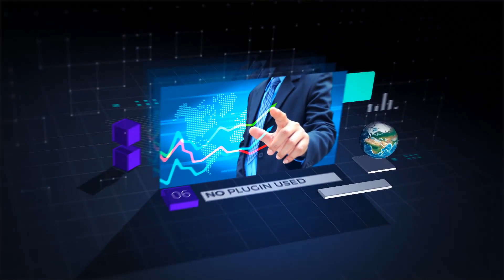25420301 Isometric Slideshow 25420301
nhận làm logo theo mẫu: zalo: 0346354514
link1:
link2: